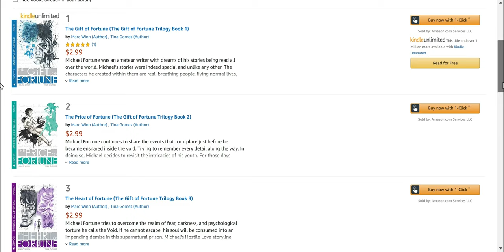Reading Chapters From Our Books | The Gift of Fortune - Chapter 1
Read our webcomic on Webtoons!

Our Books
"The Gift of Fortune" Trilogy